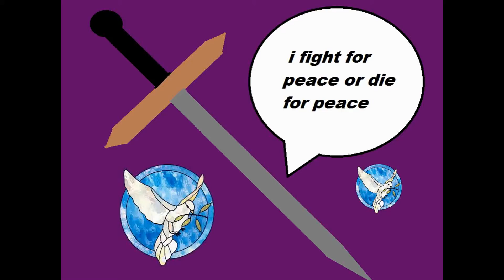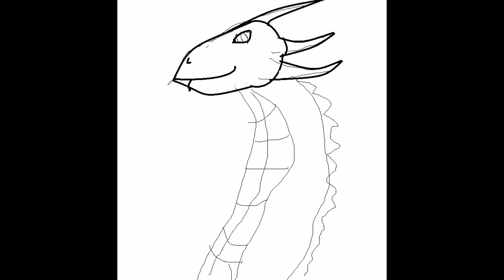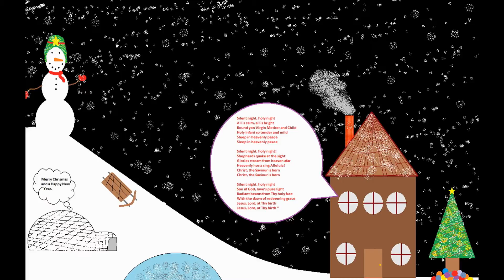all my art